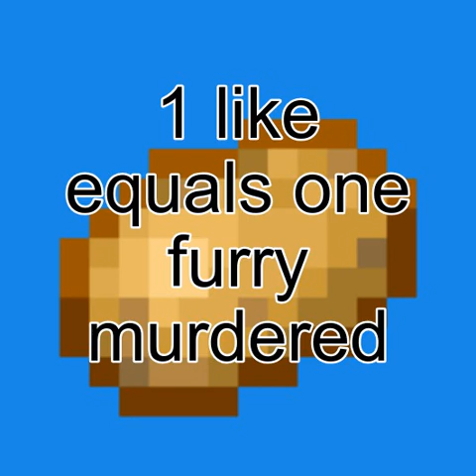Gamer National Anthem to remember the gamers that died for us due to the furry's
The furry and gamer war started on November 10th and some say that it is still going on today if you subscribe and hit the bell you could help so many gamers.